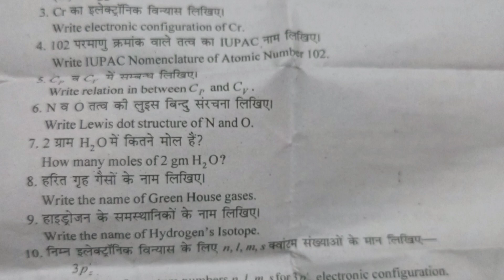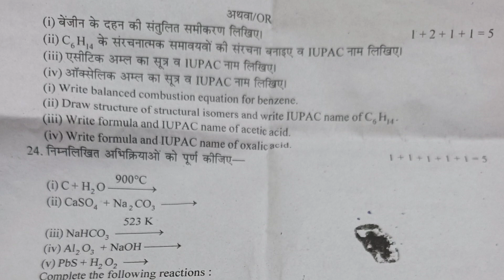Rbse 11th Half Yearly exam 2022 Chemistry Paper 🙂 Chemistry leak paper class 11th